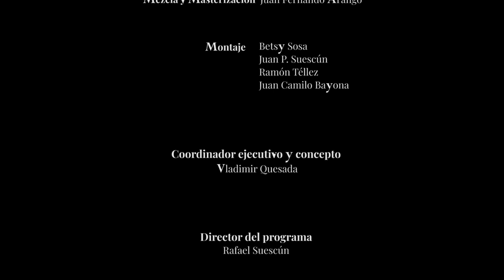Vocalizzo Nº 2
Marco Bordogni
Trombón: Dmytro Ryeznik - John Suárez
Director invitado: Eduardo Carrizosa
Director Asistente: Leonardo Pineda